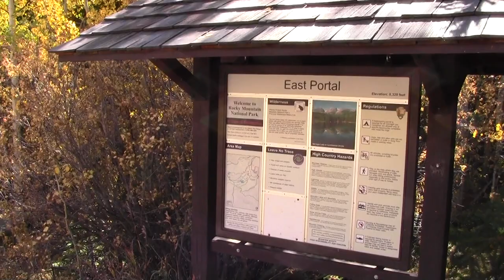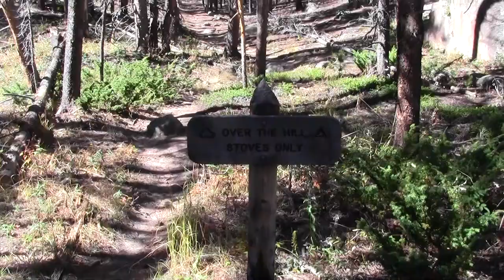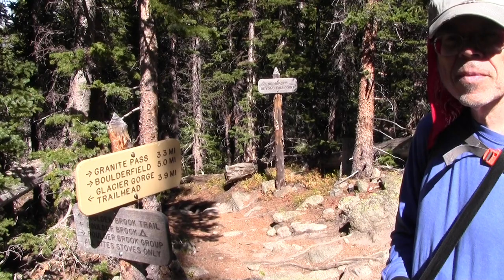Fall Colors Hike in Rocky Mountain National Park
This fall hike on Sept 29, 2020 in Rocky Mountain National Park includes lots of fall colors thanks to the quaking aspens.

We started at the East Adams Tunnel, took the Wind River Trail to the Glacier Basin Trail, then to the Boulder Brook Trail, then right onto the Granite Pass Trail, then over to the Glacier Gorge Trail, down to the Bear Lake Road area via the Fire Trail, then back along the trail that parallels the south side of Bear Lake Road, and finally took the Glacier Basin Trail to the Glacier Basin Campground area, then back to the East Portal.

GPS tracks, photos, and trail map can be found on our blog post for this hike at: